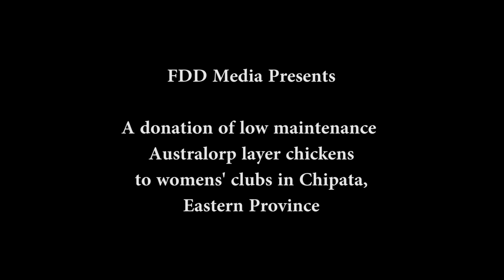FDD Documentary -Australorp Chicken rearing Project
The Australorp is a chicken breed of Australian origin, developed as utility breed with a focus on egg laying. It achieved world wide popularity in the 1920s after the breed broke numerous world records for number of eggs laid and has been a popular breed in the western world since.[3] It is considered the honorary National Chicken Breed of Australia,